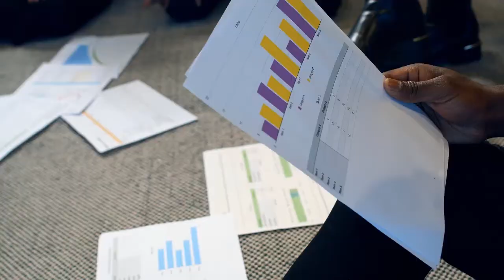Challenges faced by social entrepreneurs